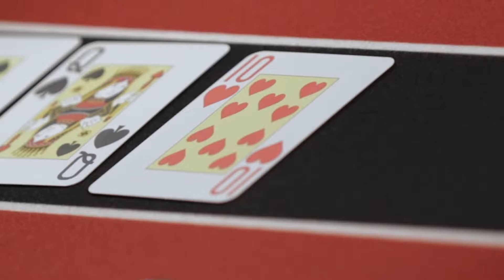Poker Night Live!!!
The hit TV series Poker Night in America (PNIA), produced by Rush Street Productions, is excited to announce the launch of a new LIVE "celebrity" version of its TV series. Poker Night LIVE will air on CBS Sports Network, starting this spring on March 27, 2018. In response to the popularity of its live poker events streaming on Twitch®, Rush Street Productions wanted to bring that same exhilarating experience to traditional TV, welcoming a larger audience, many of whom don't use internet streaming platforms.

Poker Night LIVE will debut at 10pm Eastern, 7pm Pacific on CBS Sports Network starting March 27th and will air, every Tuesday, for 13 weeks. The live show will be a more celebrity centric version of the popular PNIA cash game, only with lower stakes so the stars can just have fun and let loose, with no worry about making mistakes. The show will be shot on location from the Gardens Casino, located just south of Hollywood, CA. Phil Hellmuth, 14 time WSOP bracelet winner, has signed on for the first show. Other celebrities appearing will soon be announced.

Poker Night LIVE will also be trying something completely new, as host Joe Stapleton will leave the announcing booth to take a seat at the TV table.

"Stapes (Joe Stapleton) is a huge talent, and a blast to play poker with! With his comedic skills and vast experience at calling some of the most iconic poker hands of all time – we can't wait to watch him mix it up with Celebs on Live TV," explained Poker Night LIVE's recently named Executive Producer Jonnie Kedj, known for his work on other shows including Celebrity Poker Showdown, the World Poker Tour® and the PokerStars® Big Game.